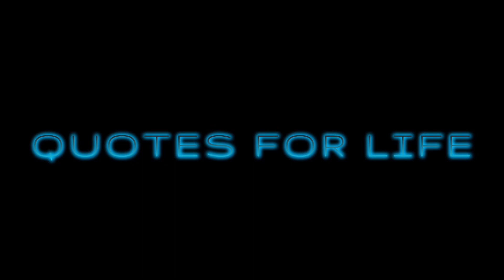Celebrating 90 Years Of Laughter: Carol Burnett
Celebrating Icons